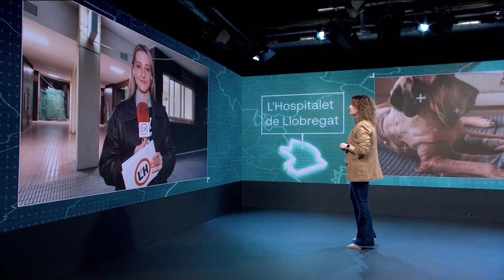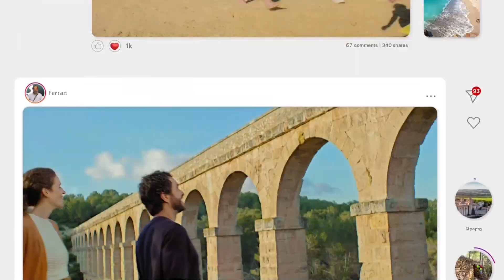Via 15 22/03/2024